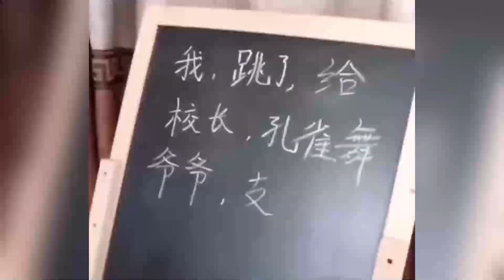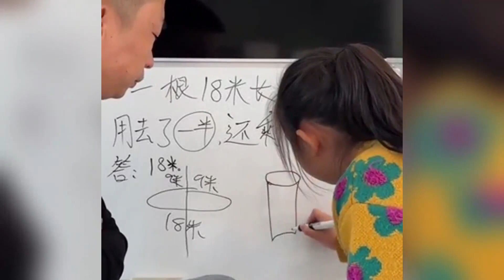爆笑：失误时刻，笑就完事了，盘点那些家长辅导孩子作业的崩溃瞬间，实在是受不了啦